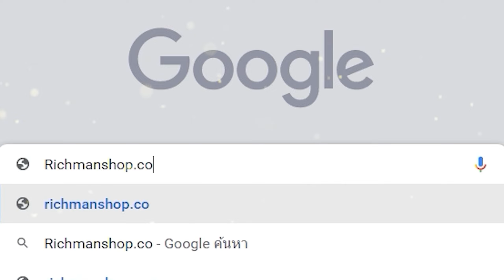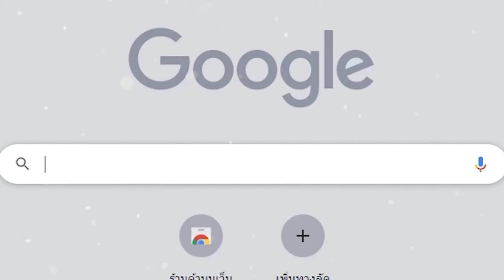Warzone Mobile เกมมือถือFPSสุดฮิตเตรียมเปิดให้เล่นพร้อมกันทั่วโลก 21.3.2024 นี้!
**เกมประกาศเปิดให้เล่นทางการพร้อมกันทั่วโลก เดือน 21 มี.ค. 2024 **